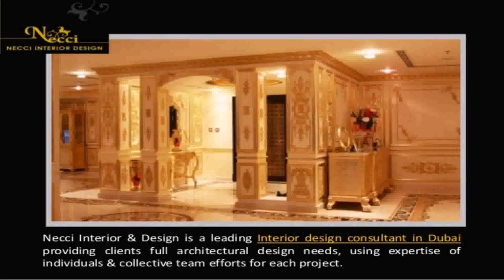Famous Interior Design Companies In Dubai (see description)